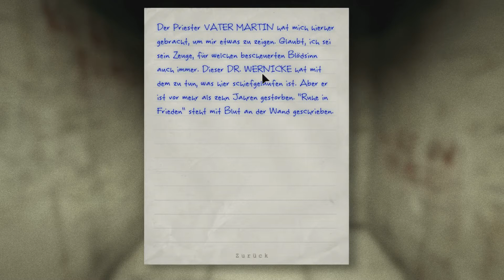Outlast [HD] #006 - Ab in die Gummizelle ◼ Let's Play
"Lets play" Gameplay Outlast Horror Schocker -- Jetzt mit Freundin als Beistand :) Ab 18 ! Brutales Horror-Game ! Nichts für schwache Nerven! Live kommentiert könnt ihr miterleben wie der Gruselschocker mich vom Hocker haut!

Mein Rechner:
i5 3570k
16 GB Ram
HD7850 OC

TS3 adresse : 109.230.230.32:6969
pw:  helm1234
Könnt ihr gerne benutzen auch für andere Games